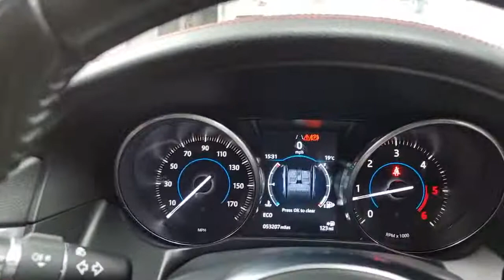Jaguar XF GX67 UGU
Reserve today for only £99*. A two owner Jaguar XF 2.0D 180 R-Sport Saloon, freshly serviced and prepared to a high retail standard and ready to drive away today in under one hour or you can have it delivered to your door. Finished in Yulong White metallic with a contrasting Jet and Cranberry full leather sports interior this high specification Jaguar saloon comes packed with technology, driver aids and safety features and has all the equipment you need. A premium luxury saloon that combines refined power and performance along with incredible economy this 2.0 diesel engine delivers 180 PS and is capable of returning up to 72.4 MPG with low emissions and high specification this jaguar represents exceptional value. We are part of Burrows Motor Company, a family owned business we can source new Toyota, Kia & Mazda too. All our cars receive a fully comprehensive mechanical check, HPI Gold Check & mileage check, service to manufacturers specification a full year’s M.O.T where applicable and are prepared and detailed to the highest standard, safe and sanitised and come with a warranty where applicable and with no hidden admin fees. We check our prices daily and we offer part exchange, competitive finance rates and a nationwide delivery service we have been a leader in click and collect since 2017 a refreshing way to buy a car.